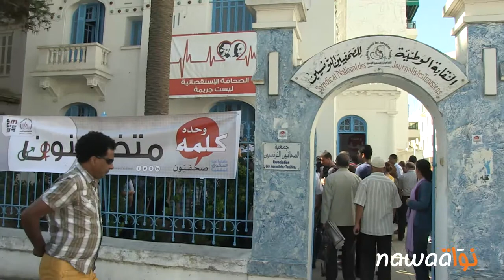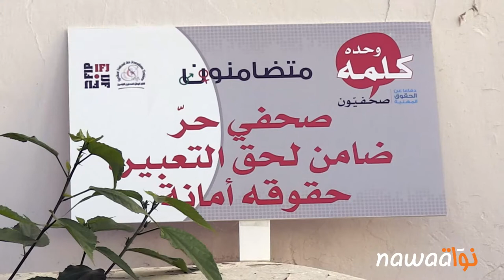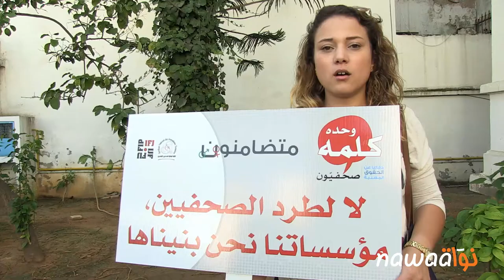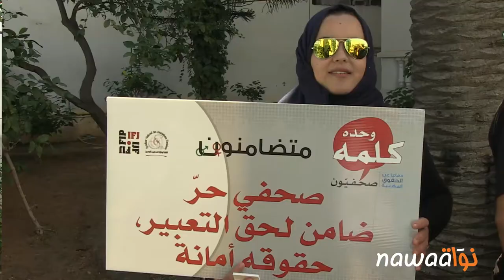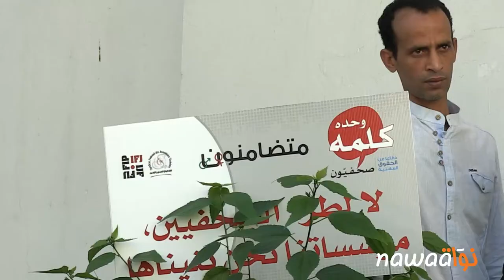انطلاق حملة "كلمة واحدة" للدفاع عن الحقوق المهنيّة للصحفيّين